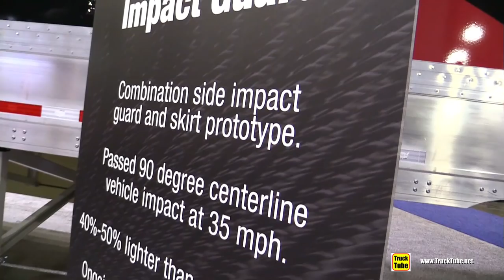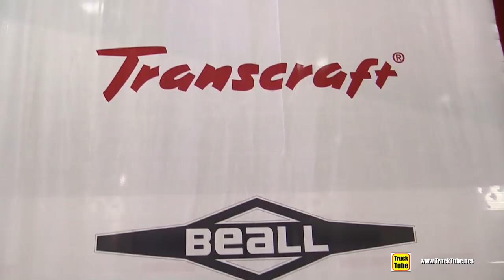2018 Wabash Prototype Side Impact 53 inch Trailer - Walkaround - 2017 NACV Show Atlanta